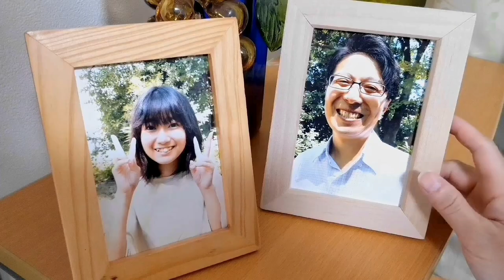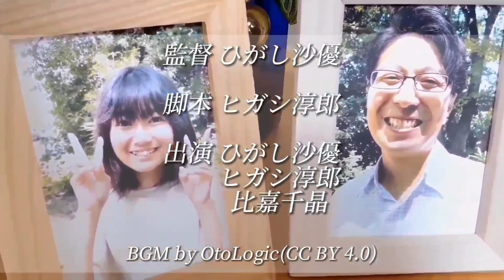【第11次 米子映画事変】第11回3分映画宴 中みね子賞「父はいつも気になる言葉を投げかける」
「父はいつも気になる言葉を投げかける」
監督：ひがし沙優

中みね子賞　受賞

【3分映画宴とは...？】
米子映画事変で開催する自主制作映画のコンペ。
映画鑑賞をしながら、コミュニケーションを図る場が3分映画宴です。

「第11回３分映画宴」
開催日：2022年10月15日(土)
場所：米子市文化ホール イベントホール（鳥取県米子市）
審査員：河崎実・藤井美音・杉作J太郎・赤井孝美（敬称略）
MC：アニメ会（三平×２・国井咲也・ひがもえる）